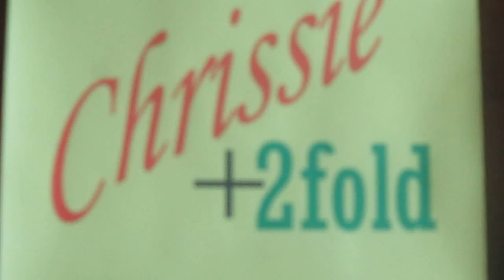Complete Surrender (Chrissie + 2fold)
Three songs were recorded at the "Dandelions" Demo session in January 1998. "(Just a bunch of) Dandelions", "One to One with Jesus" both written and composed by me, and this song "Complete Surrender" written and composed by Karen Moss and performed by Oxfordshire band Chrissie + 2fold who went into the studio with me to help record the two songs I was working on at the time. Although not strictly one of my songs, I am however playing 12 string guitar on this track.